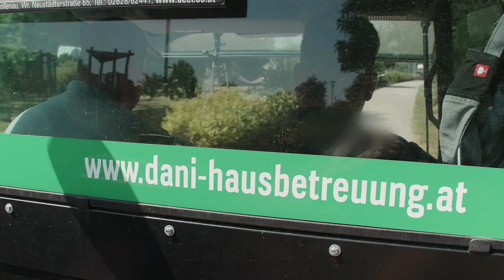Dani Hausbetreuung 2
MYFILM